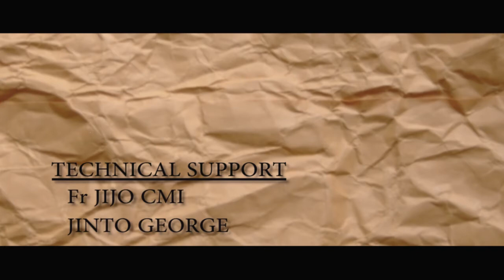Cradle Song - short movie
Cradle Song - short movie from Christ academy media team...